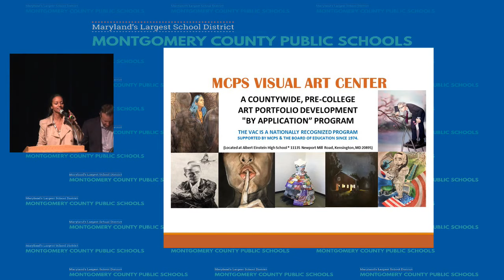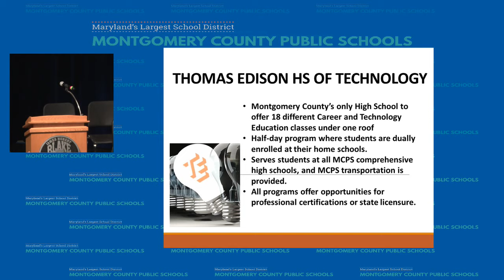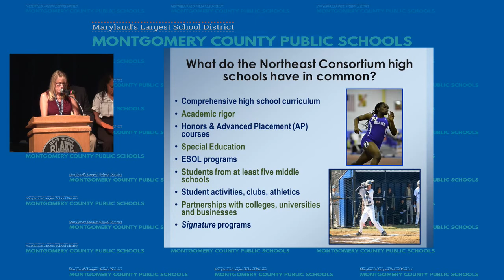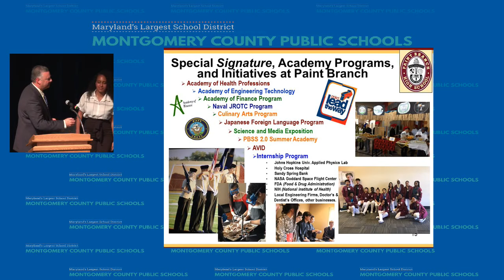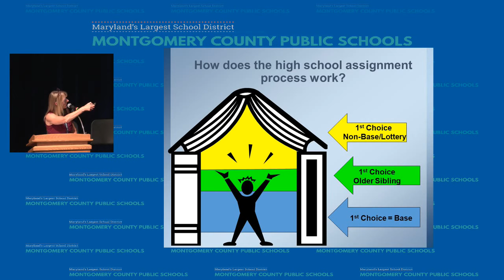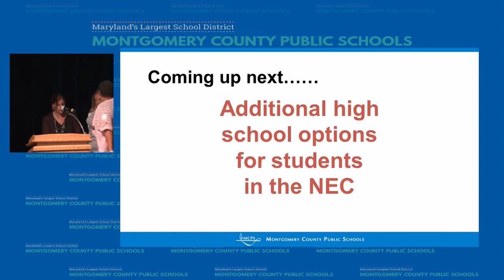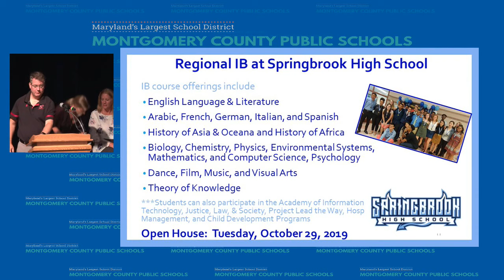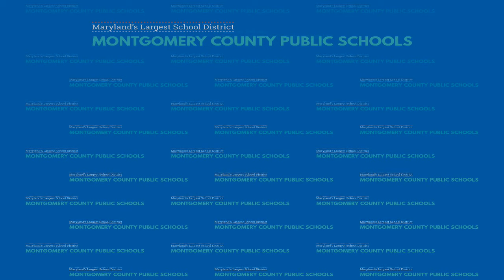Northeast Consortium (NEC) High School Choice Process and Countywide/Regional Programs Preview Night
I SEE ME AT ALL THREE! The three NEC high schools include: James Hubert Blake, Paint Branch and Springbrook – each offering unique learning and rigorous academic opportunities within various program offerings. Join us to learn about the high school options available to your Grade 8 student in 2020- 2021. Presentations will include the Northeast Consortium Choice Process as well as high school application programs; local, regional and countywide.
Admission to one of the three NEC high schools is based upon a Choice process open to residents within the three high school clusters who are currently in Grade 8. Admission to a countywide or regional program is through an application process; lottery or selective criteria.